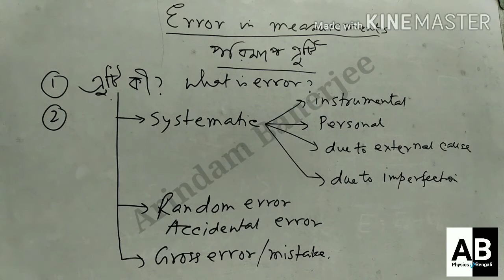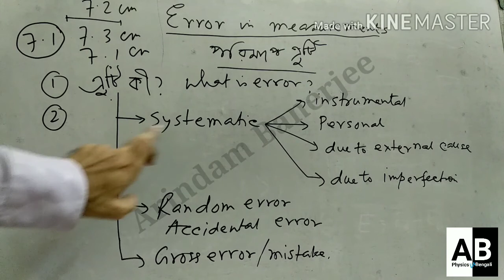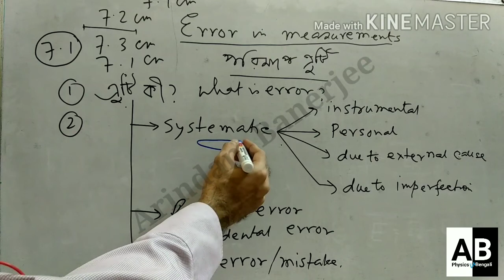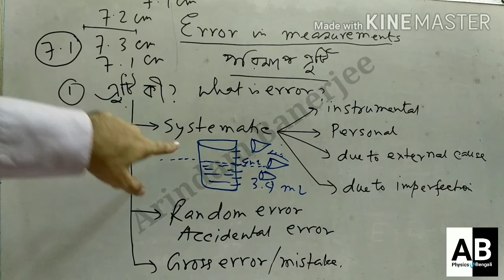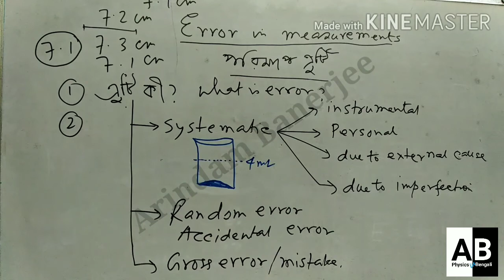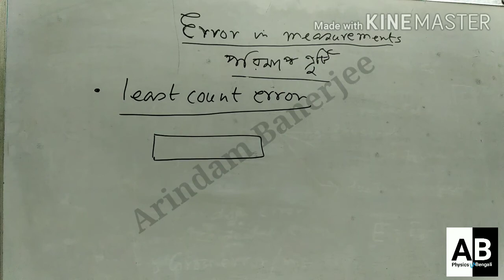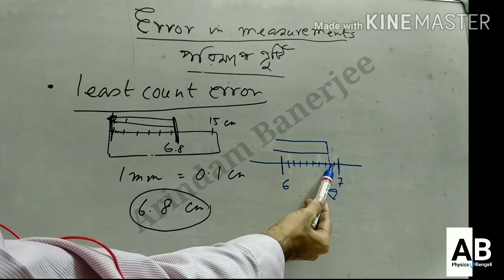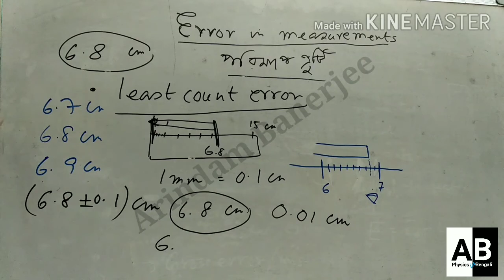Class-11: Error Analysis (Part-1) || পরিমাপের ত্রুটি বিশ্লেষণ-১ || Physics-XI/NEET/JEE